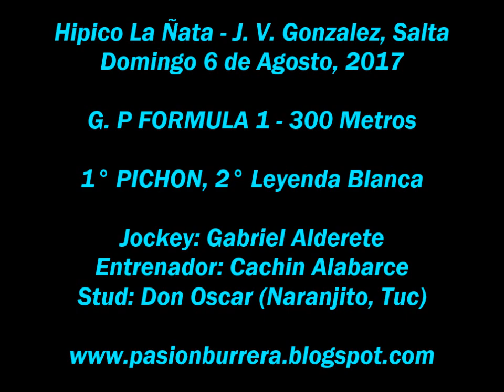Pichon, J. V. Gonzalez (06-08-17)